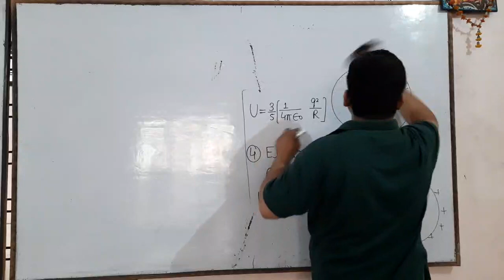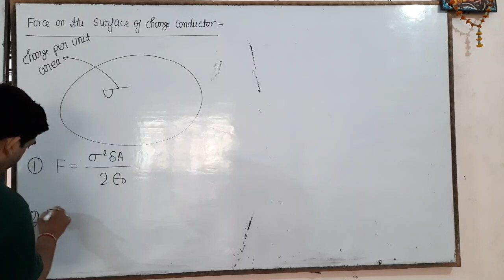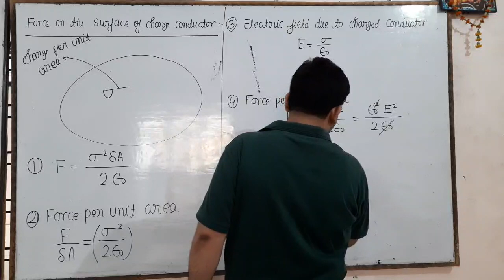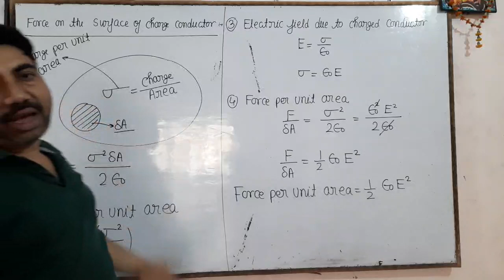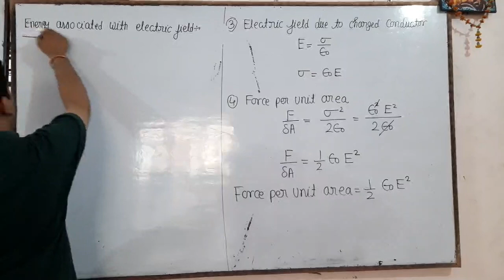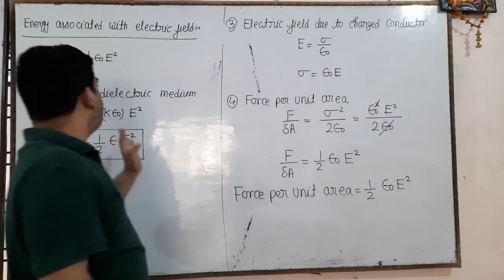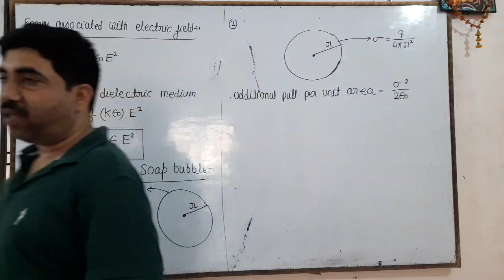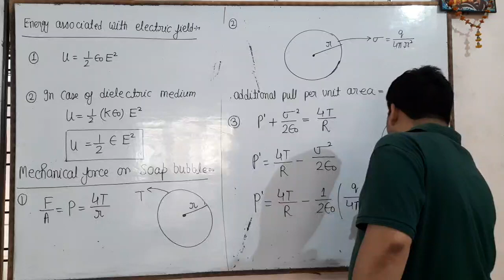mechanical force on charged conductor and soap bubble